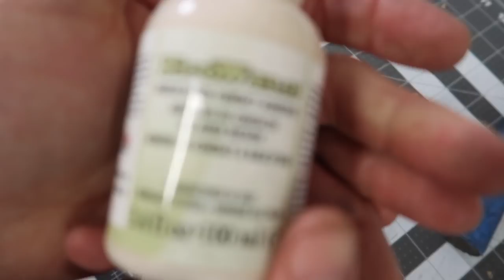Making a Leather Sheath for Chunky Monkey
Here is a little video on making a custom leather sheath for the chunky monkey knife I made recently on this channel. I am not an expert leather worker by any stretch, and even on this build, I learned a lot of things I'd do differently next time. All in all leather work is very satisfying when you start to get hang of it. 👍

Mailing Address:
Box 6, Site 16 RR2
Strathmore, Alberta
Canada
T1P 1K5